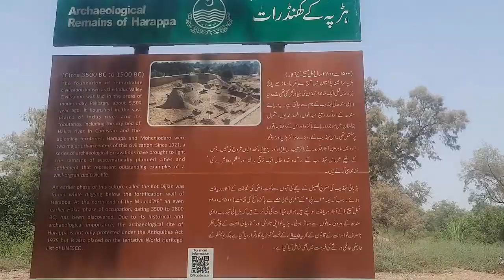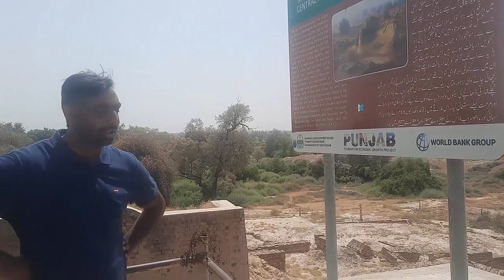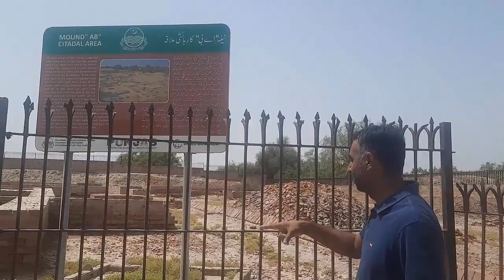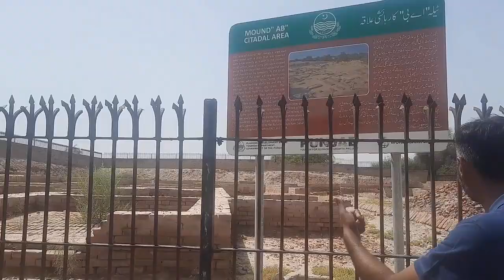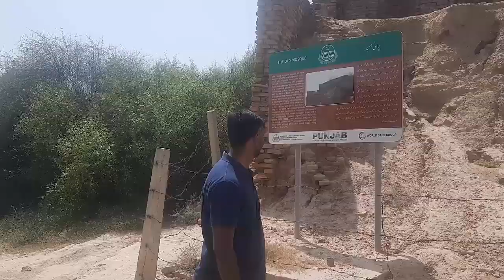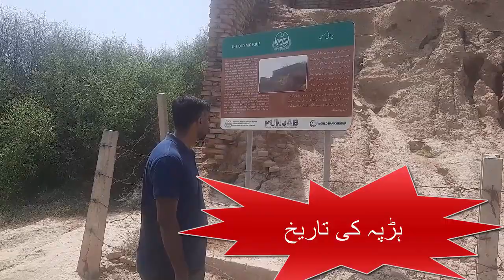6000 years bc Harappan History / amazing facts about Harappa/ world Oldest city in Pakistan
Harappa is one of the oldest city in the world. this place is situated near chicha wati in the way to Lahore if you are coming from the Multan side. Talha bhai make this trip and this was awesome because ali bhai and faisal bhai make such a pleasure discussion that this became the important mission for us. This place shows that how the old civilization exists in the older times and yet the latest and the civilized nations are also living in the same pattern.

Tourism in Pakistan is a great channel to watch in the world. Love you